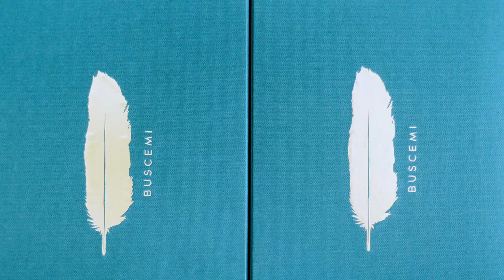How Jon Buscemi Survived Being Sued By NIKE And Sold 100K Sneakers | Blueprint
Jon Buscemi details how he went from Wall Street to founding an eponymous lifestyle brand that marries hip-hop to high fashion.